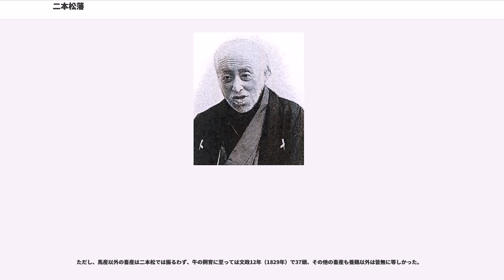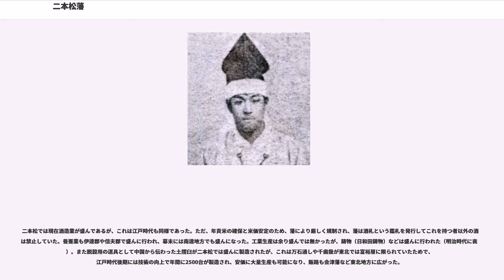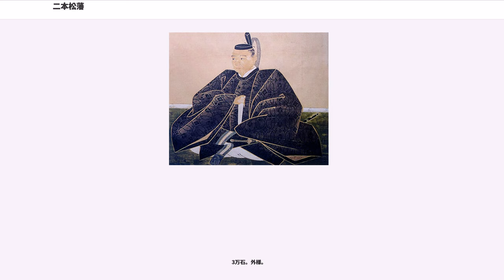二本松藩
二本松藩（にほんまつはん）は、陸奥国南部（岩代国）安達郡（現在の福島県二本松市郭内三丁目）に存在した藩。居城は二本松城（霞ヶ城）。

二本松は戦国時代まで畠山氏の所領であったが、天正14年（1586年）に伊達政宗が畠山氏を滅ぼして伊達領になる。天正18年（1590年）7月に小田原征伐で北条氏直を降した豊臣秀吉は8月に会津に入り、奥州仕置とそれに伴う奥州再仕置により、二本松は会津の領主となった蒲生氏郷の領地となった。氏郷は織田信長の娘婿であり、これ以前は伊勢に所領を持っていた。蒲生時代には秀吉の命令で天正・文禄年間に検地が行われて蒲生領は91万9320石とされた。文禄4年（1595年）2月に氏郷は急死し、嫡子の蒲生秀行が跡を継ぐも、この際に秀吉の命令で会津黒川・白河・二本松を除く領内の城の大半が浅野長政・幸長により破却された。秀行は家康の3女振姫と結婚するが、慶長3年（1598年）1月に下野宇都宮18万石に減封・移封となった。

代わって会津に入部したのは、越後春日山城主の上杉景勝であり、蒲生旧領と出羽庄内に佐渡を加えた120万石で入った。景勝は二本松のある積達地方の支城には安田能元・下条忠親・秋山定綱・山浦景国・市川房綱らを入れて固めた。秀吉没後、慶長5年（1600年）に関ヶ原の戦いが起こり、西軍が敗れると景勝は徳川家康によって慶長6年（1601年）8月に90万石を減封の上で出羽米沢藩30万石に移封され、代わって会津から宇都宮へ移っていた蒲生秀行が60万石に加増されて入部し、二本松もその支配下に入った。秀行の時代には凶作・飢饉・大地震・風水害が起こり、それに加えて年貢の増徴と諸役の重負担で百姓の逃散が相次ぐ。秀行は慶長17年（1612年）5月に30歳で死去し、嫡子忠郷が継ぐが、先代から続く家中内訌もあり、寛永4年（1627年）1月に忠郷も早世すると、幕府は忠郷に継嗣が無い事を理由に会津領60万石を改易した（ただし名跡、所領は伊予で存続）。

忠郷没後の2月、伊予松山藩20万石から加藤嘉明が倍に加増された40万石で会津に入部した。嘉明は豊臣秀吉に仕えて賤ヶ岳七本槍の1人に数えられる武将である。この時、嘉明の娘婿であった松下重綱が与力大名として下野烏山藩2万8000石から2万2000石を加増されて5万石で二本松に入部したことから、二本松藩が立藩した。重綱は豊臣秀吉が若い頃に主君として仕えていた時期がある之綱の息子である。松下領は東安達郡18村と西安達郡28村を支配した。しかし重綱は同年10月に病死し、嫡子長綱が跡を継ぐが、幕府は長綱幼稚を理由にして寛永5年（1628年）1月に2万石を減らした3万石で陸奥三春藩に移封した。

長綱と入れ替わりで二本松に入部したのは、嘉明の3男・加藤明利であった。明利は前年に父が会津に入部した際、三春藩3万石を与えられていたのである。

だが寛永8年（1631年）9月に嘉明が亡くなり、嫡子明成が継ぐと、加藤領では会津でも二本松でも厳しい新田検地が実施された。これは気候温暖で農業先進帯であった四国から寒冷な後進地である会津・二本松へ国替えされ、しかも倍以上の加増となったためにそれに見合う幕府の軍役と普請を負担することになり、財政難が深刻化したためであった。このため加藤家は新田開発を推進する一方で年貢を増徴し、二本松の領民は加藤家の苛政に苦しんだ。このため徳川家光が奥羽松前巡見使を派遣した際、積達地方では加藤家の苛政を訴える訴状を巡見使に提出しようとまでした。だが加藤家は妨害して訴状提出は失敗し、巡見後に厳しく探索されて首謀者らは摘発されて寛永12年（1635年）に処刑された。

また二本松領では年貢以外の雑税（小物成）も厳しく増徴されたが、他にも会津若松城修築や江戸城普請の国役による労役負担も重くのしかかった領民は身売りや逃散が相次いだ。逃散は寛永19年（1642年）にピークを迎えたが、これは連年の年貢増徴と同年の凶作が発端である。こうして二本松藩では完全に藩政が行き詰まり、その中で明利は寛永20年（1643年）3月に死去した。5月には加藤宗家の会津藩主である明成が家中騒動や悪政を理由に改易されると、明利の跡を継いでいた息子の明勝も亡き明利の生前の行状がよろしからずとして二本松藩3万石を改易に処した。

加藤家改易後の8月2日、陸奥白河藩主であった丹羽光重が10万700石で入る。光重は織田信...